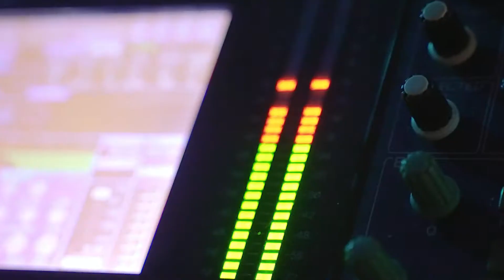Earthen Aftermovie 2020